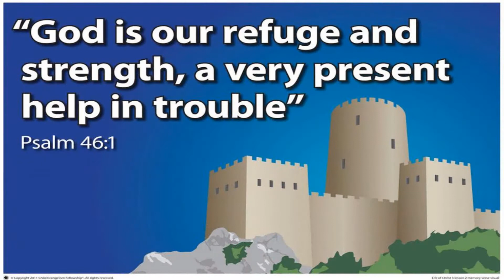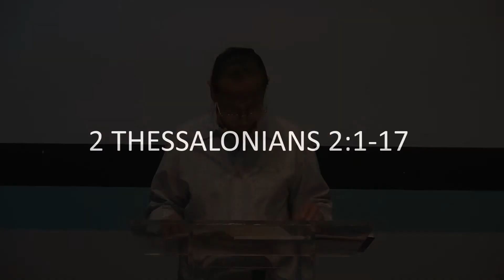The Ark of Departure